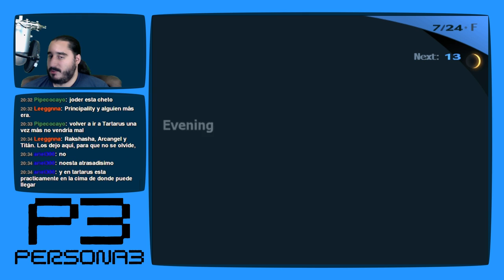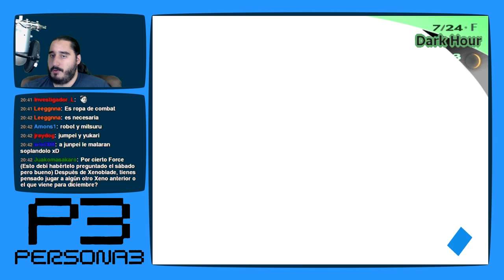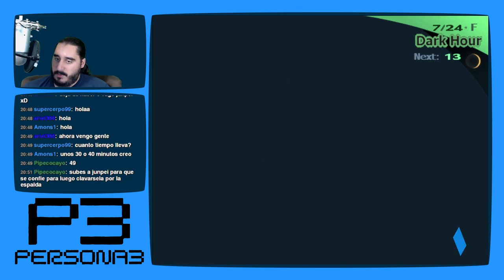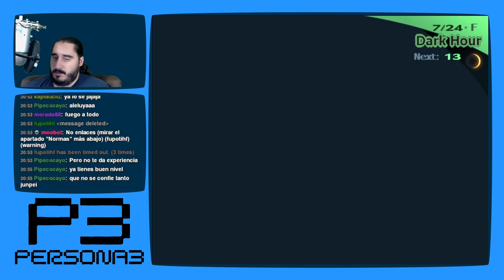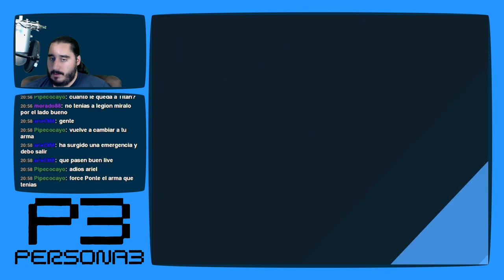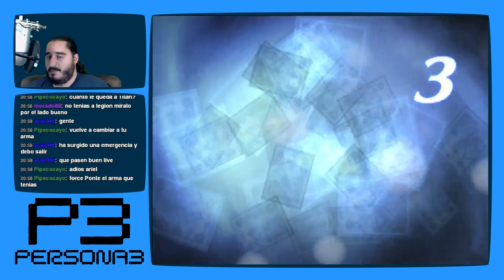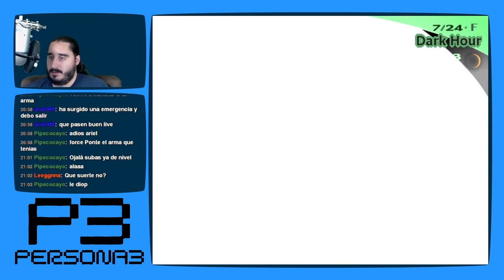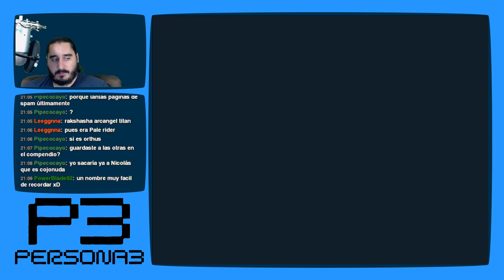Persona 3 [PS2 - PCSX2 1080p] | Parte 79 - La Mano Dorada